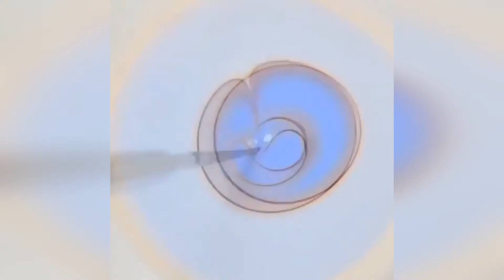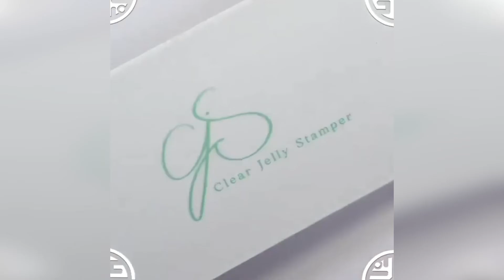Most Satisfying and Amazing Nail Art Tutorial